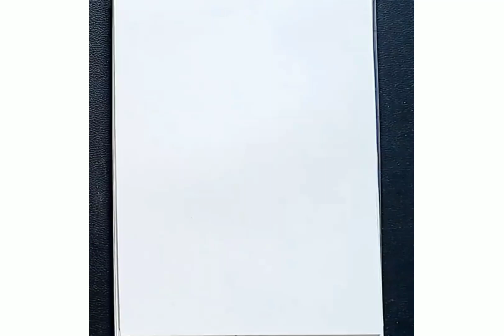Beautiful Crafts And Art's Videos For Youtube Viral/ Youtube Viral Videos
New Viral Videos For Youtube
Easy Craft And Art Ideas 🙂 Craft Ideas For New Viral Videos

welcome to shree swami samarth channel

This is a channel that aggregate fun, satisfying and creative videos in life.